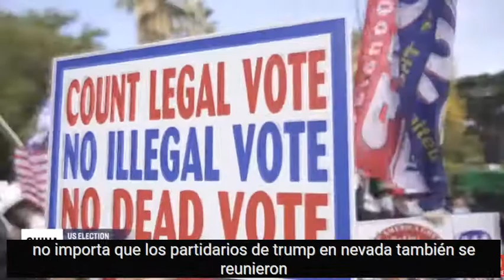Millones de partidarios de Trump se manifiestan en 50 estados, rechazan el comunismo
El 14 de noviembre, cientos de miles de estadounidenses de muchos estados se manifestaron en Washington D.C. en apoyo a Donald Trump y pidieron que se investigara el fraude electoral. La multitud masiva marchó desde Liberty Square hasta la Corte Suprema. Muchos participantes afirmaron que estaban allí para defender los valores de la democracia y no pueden permitir que un candidato que hizo trampa conduzca a Estados Unidos por el camino del socialismo.